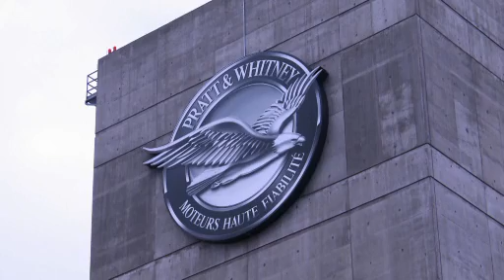Pratt & Whitney PurePower PW1100G-JM Engine First Flight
The Pratt & Whitney PurePower PW1100G-JM engine successfully completed its first flight on May 15, 2013, launching the engine family's flight test program. The PW1100G-JM engine for the Airbus A320neo aircraft flew on Pratt & Whitney's Boeing 747SP flying test bed at the company's Mirabel Aerospace Centre in Montreal, Quebec, Canada.